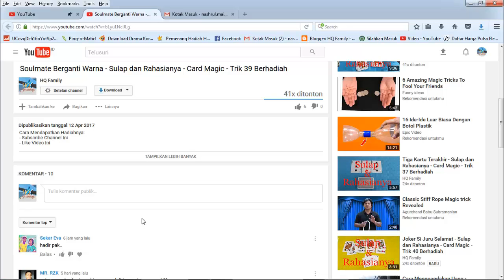Lubangnya Di Mana - Sulap dan Rahasianya - Sulap Ikat Pinggang - Trik 47 Berhadiah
Undian berhadiah video ini sudah berakhir dan dimenangkan oleh RzkTube